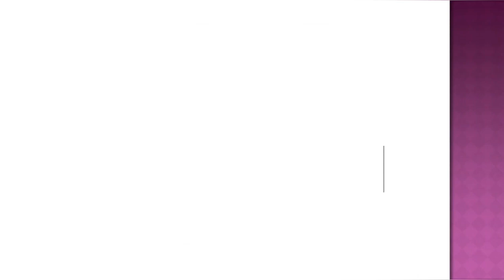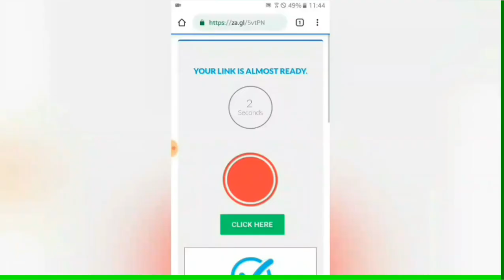Madhyamik Bengali Suggestion 2020 | গল্প | 5 Marks | PDF Download now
** মাধ্যমিক ২০২০ বাংলা গল্প ৫ নাম্বার প্রশ্ন PDF Download link -